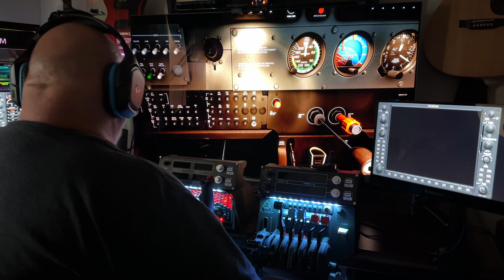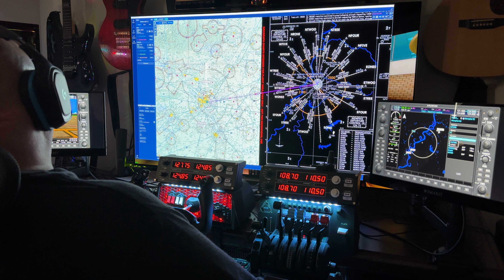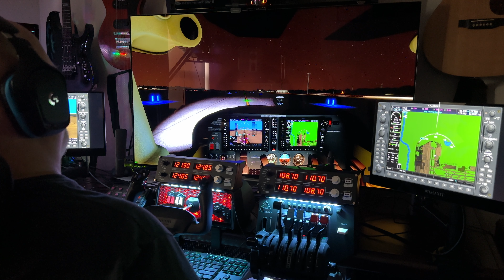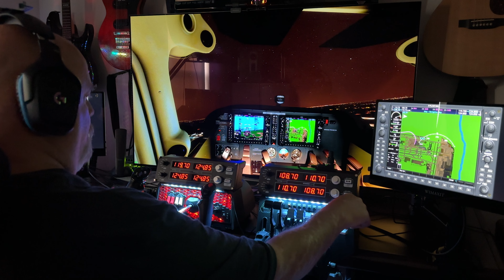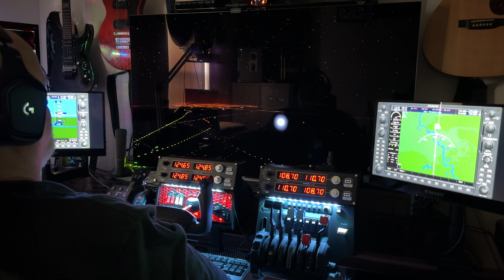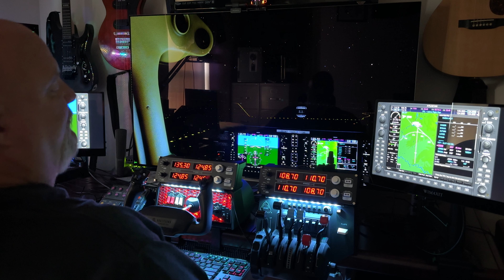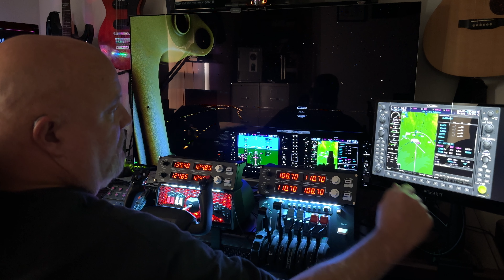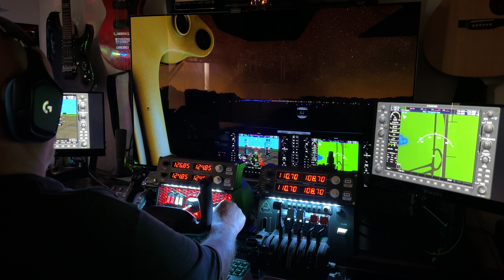MSFS 2020 knobster, 2 wimaxit 15.6 touch screens, Air Manager, Navigraph KMEM TO KLIT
I enjoy annoying those young whipper snappers who is yelling at me.  It’s over there on your right.  Geesh do you know anything about flying.  lol